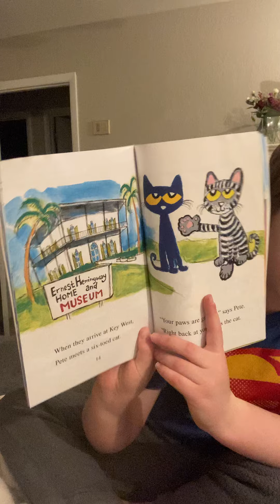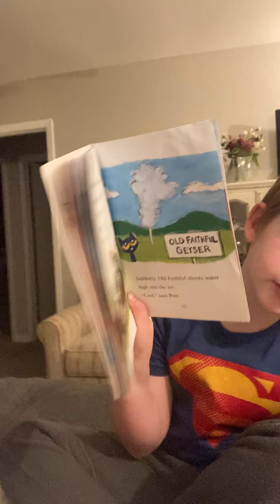Pete the Cat & his Family Roadtrip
Kai (age 6 kindergarten) reads this fav book! It’s a great read for read-a-thon week.